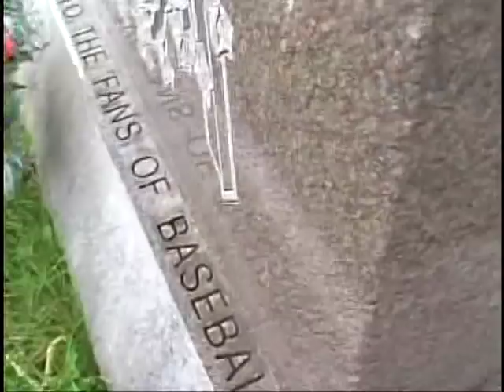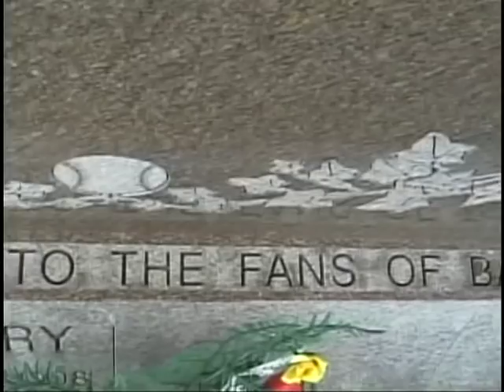HARRY CARAY Gravesite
Chicago Cub's legendary announcer Harry Caray's gravesite in All Saints Cemetery in Chicago, Illinois.  Harry's grave was one we visited while on our Search for John Wayne Gacy.